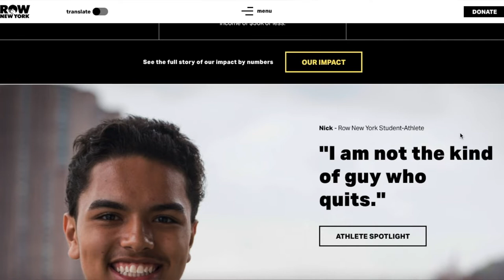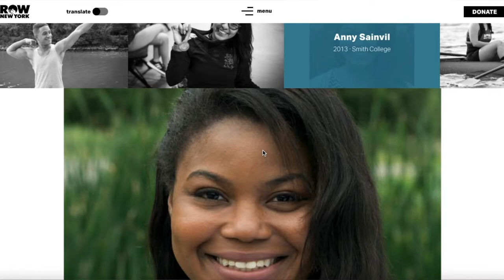The Diary of an Athlete by TYWLS of Astoria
Athletes from TYWLS of Astoria share how sports play a large role in their life, and the challenges that go beyond physical demands.
Run Time: 6:15
School: The Young Women's Leadership School of Astoria
Grade: 9th, 10th, 11th, and 12th Grade
Teaching Artist Cali Banks